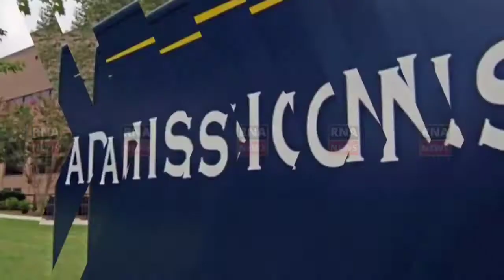Enjoyed feasts on 5 Aug,yet telling people they were under house detention hypocrisy: Altaf Bukhari